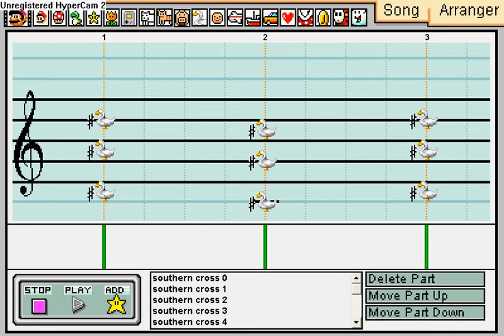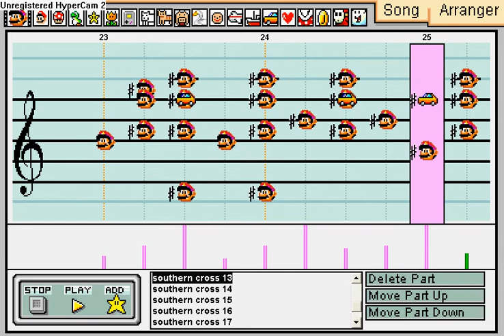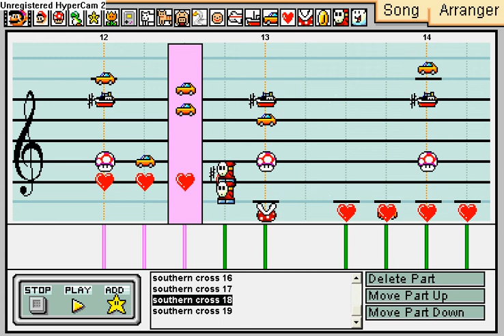Mario Paint Composer - Southern Cross (150 sub. special)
Whoa, I finished it today!

Well... I did this song just for testing new things.

Thanks a lot to all my subscribers, I never thought of getting 150 when I started to make mpc.
I hope I can make another song before I start exams, I have a lot of unfinished stuff waiting to be done, then I may be away for a month.